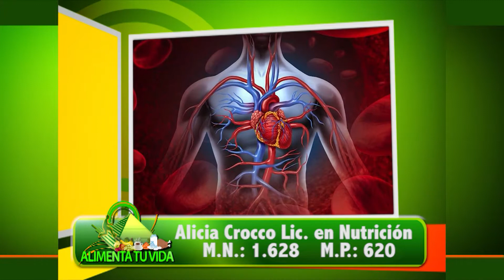La cáscara de manzana beneficios para prevenir la atrofia muscular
Y ten presente lo que te digo en todos los programas: Tu mente es poderosa: Utilísala! Elige con inteligencia la alimentación y tu organismo te dará las gracias.
Turnos Buscá en Google: Doctoralia Lic. Alicia Crocco Nutricionista Capital Federal y en línea